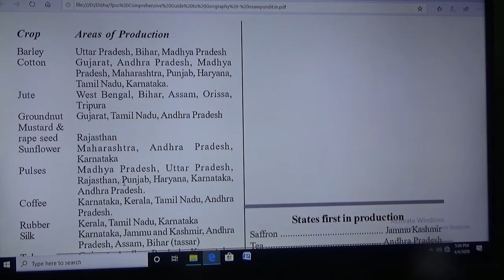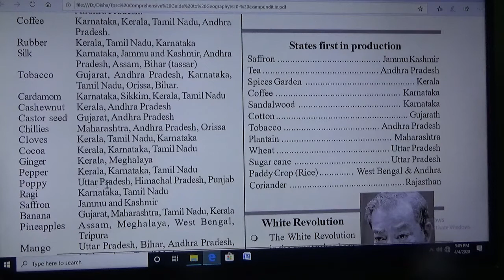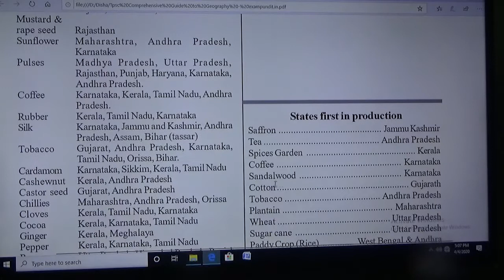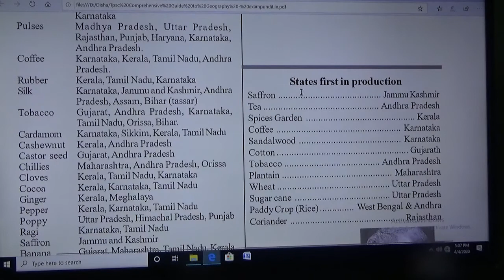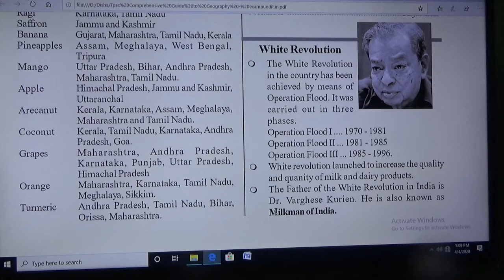Crops and Area of Production GK class for TCS,TPS,TPSC Exam